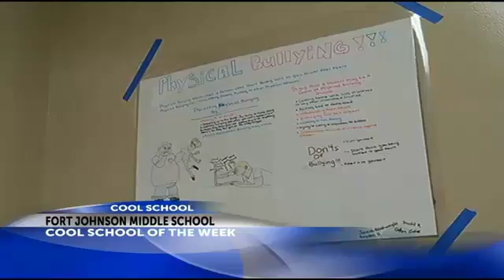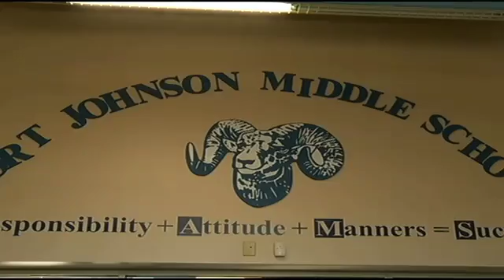Fort Johnson Middle School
Video: Fort Johnson Middle School